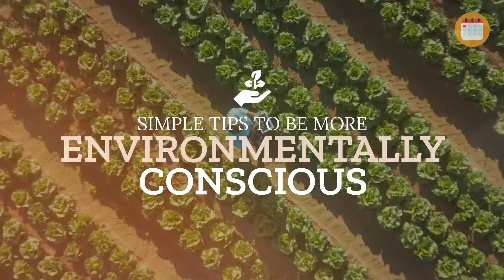Jun 5: World Environment Day ♻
Since 1974, World Environment Day has been celebrated every year on 5 June: engaging governments, businesses, celebrities and citizens to focus their efforts on a pressing environmental issue.